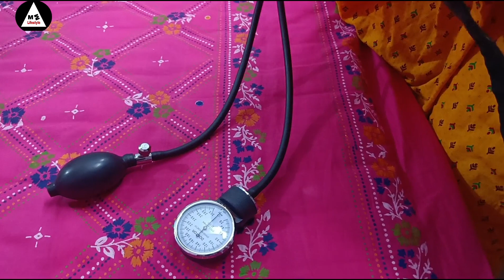মা বাবার Anniversary Celebration Vlog | মা বাবাকে চমকে দিলাম Surprise দিয়ে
Hi I am Saurabh Patra. Simple guy with Full of Emotions 👓 From City of Joy Kolkata.
Love to making vlogs ...
want to explore new travel destinations
As well as food lovers

Sukanta Variety Store -